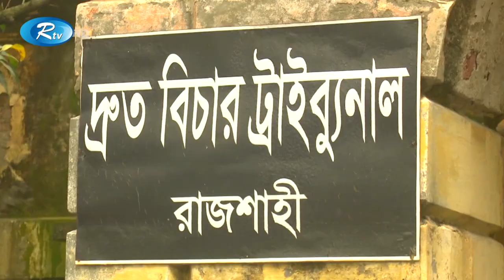নির্বাচনে সহিংসতায় রাজশাহীর ইসমাইল হ ত্যা মা ম লা য় পাঁচ জন যাবজ্জীবন, সাজপ্রাপ্ত ২৮ জন | Rtv News